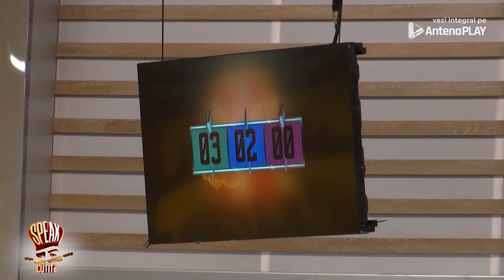Speak la cuțite | Episodul 41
La finalul edițiilor din sezonul 9 ale emisiunii „Chefi la cuțite”, Speak a continuat aventura, dar în culise, cu  „Speak @ cuțite”.